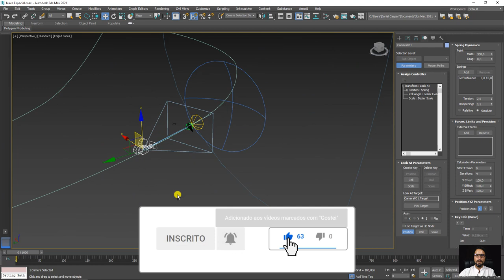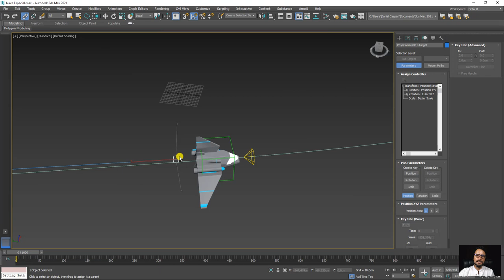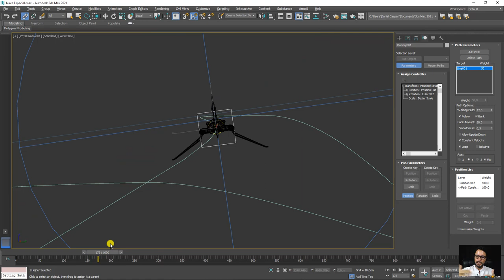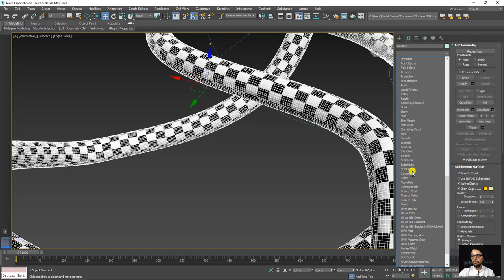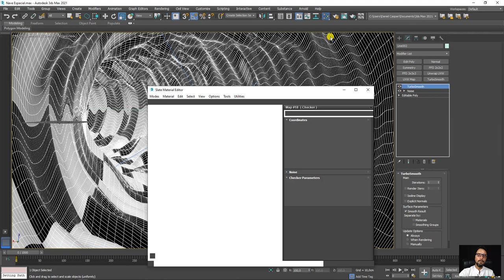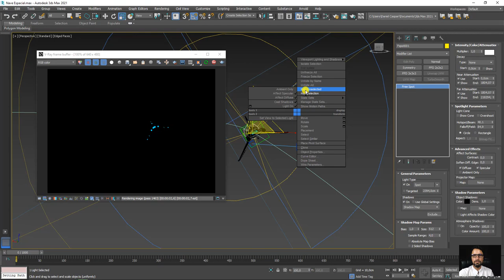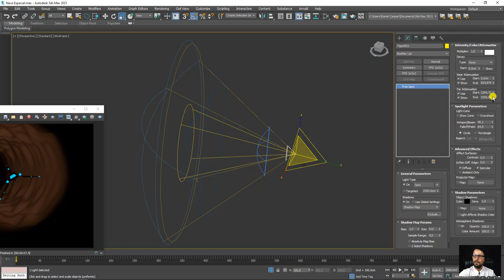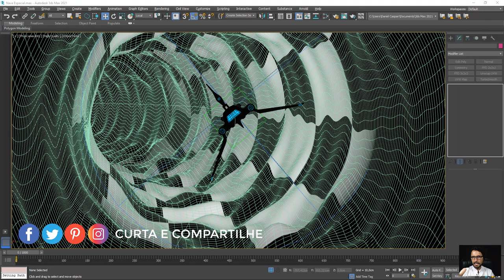Tutorial Criar Passeio Virtual 3D no 3ds Max - Parte 03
🤓 👉 Já pensou em fazer uma animação 3D estilo Guerra nas estrelas???  Se sim chegou a sua vez!
Nesta aula vamos aprender como animar uma nave espacial viajando dentro de uma caverna escura e sem fim.

Para que a animação fique bem interessante faremos com que a nave execute movimentos e manobras dentro de um túnel infinito criado com splines.
Com essa mesma spline faremos a animação de caminho e direção utilizando o recurso Path Contraint.

Além disso vamos simular uma perseguição fazendo com que a câmera acompanhe a nave e além disso tenha movimentos secundários.

Pra fechar com chave de ouro vamos aplicar iluminação imersiva para criar a sensação de profundidade clareando a medida que a nave avança no percurso.

🔗Links úteis
Introdução ao Autodesk 3Ds Max – Primeiros Passos